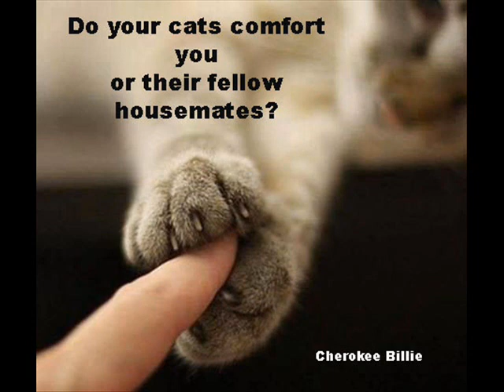How Animals Communicate With Humans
HowAnimalsCommunicate Join Cherokee Billie for this exciting and informative program. Have you ever wondered if animals can communicate with humans on a spiritual level? The answer is yes! Animal spirit communication is a real phenomenon that has been practiced for centuries. It is believed that animals have a spiritual energy that can be felt and understood by those who are open to it.
Animal spirit communication can take many forms, including dreams, visions, and physical sensations. Some people may even hear messages from animals, either audibly or through their thoughts. These messages can be profound and offer insights into our own lives and the world around us.

Arrange A Private Consultation.